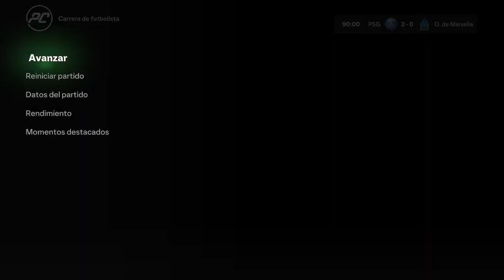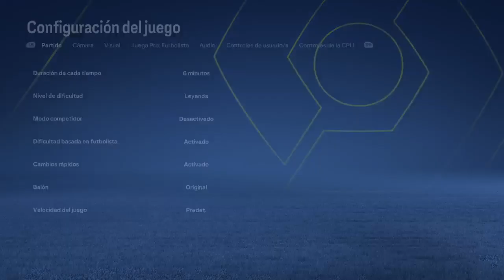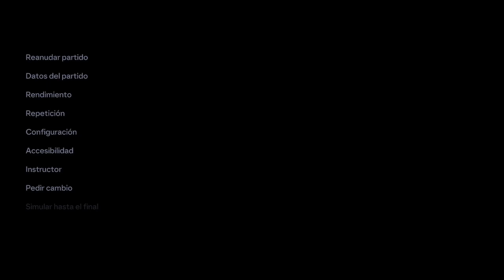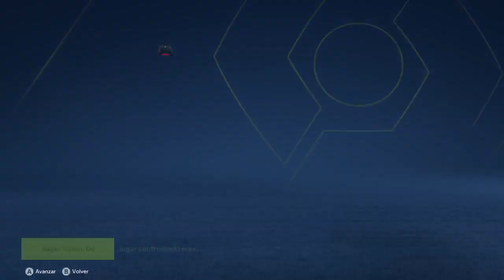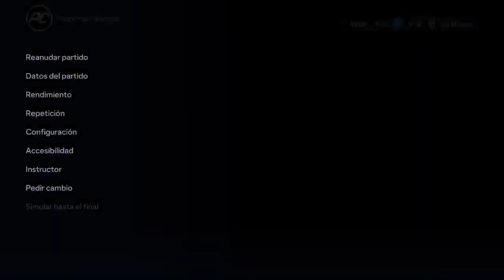(Edraiv) FC24 - 19 - Partidos mas cortos